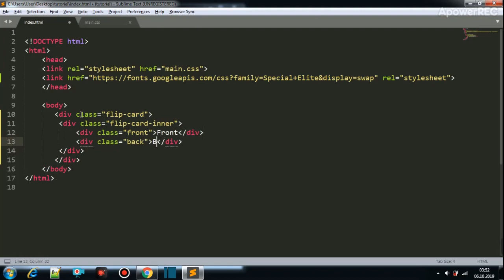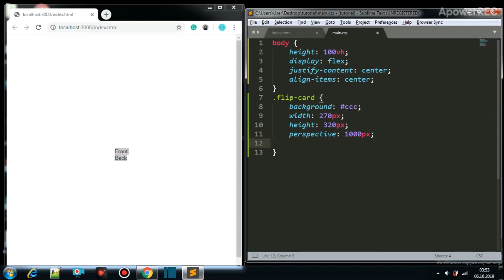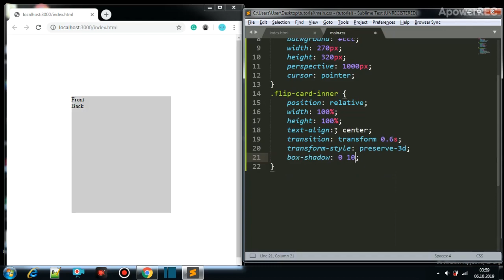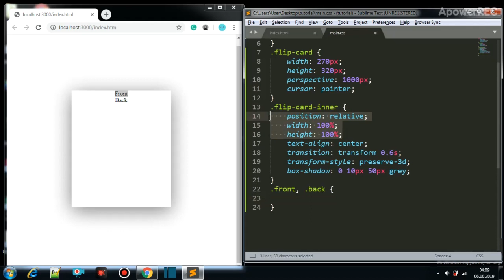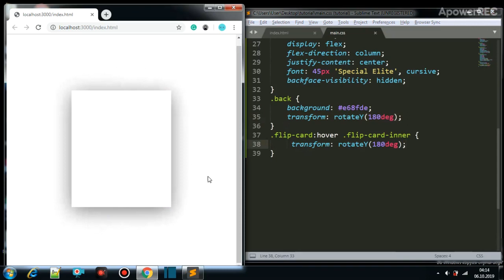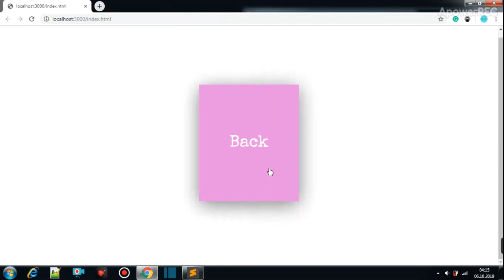CSS Flip Card Effect & Design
Learn how to create a flip card with CSS.
Create a div container.
Put in it another container with perspective defined.
When hovering on the outside container, add a rotate around the Y axis to the inside container.
Links:
Link to source code: